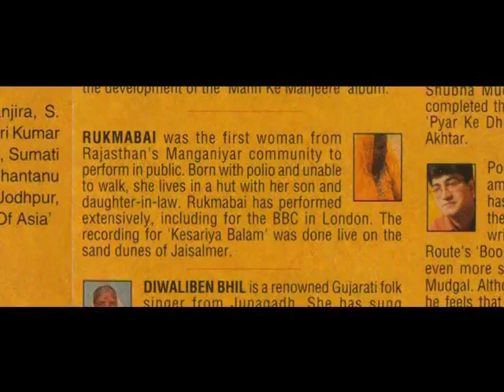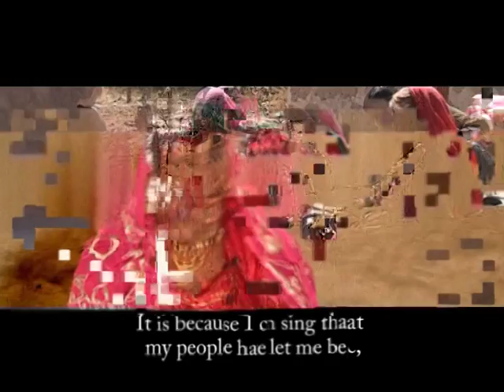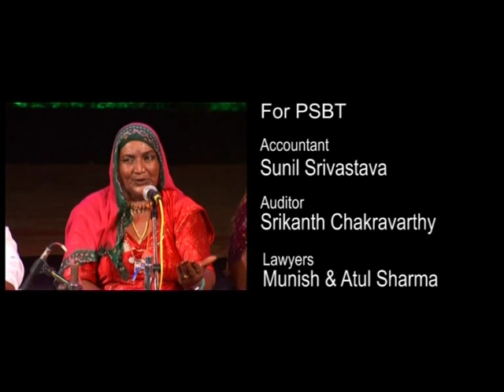world's only manganiyar lady singer rukma baai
Ramsar village, Barmer, Rajasthan. "Desert dreams sting as sharply as the desert sun," Rukma Bai warns.

At five in the morning, you can already feel against your skin, the sun sucking the chill out of the desert dawn. Memories of Rukma Bai piercing the night with her powerful rendition of Kesariya balam, give way to the sounds of a morning raga. We clamber out of our sleeping bags to the words of a playful bhajan, about a young Krishna talking to birds. The 'nandlal' in the bhajan is clearly her grandchild, who plays by her side as she makes bajre ki roti with lehsan ki chutney. Our breakfast.

Rukma Bai lost both her legs to polio. She drags herself on the stubs of her knees, burnt repeatedly by the scorching earth. It's painful, she says, but less so than some episodes in her life. Her husband left her, ran away with her sister. She had to bring up three children. Recurrent drought killed all her cattle. With no legs to walk on, she could not go, like others, to work at drought-relief sites. Hunger threatened her children, which is when Komal Kothari, ethnomusicologist and unrivalled expert in desert music, suggested she sing in concerts, in public, for money.

"When a Manganiyar baby cries, it is in the tune of a raga."

"If I cut you, blood will flow. If you cut me, there will be blood, but with it sand and music will flow too."

Rukma Bai's idiom is full of the metaphors of her music and of her dhaura dharti—her desert land. In Ramsar village, there are 40 Manganiyar families. By sunset, the entire basti reverberates with the sounds of the khadtal, the sarangi, the khamaicha—blending with voices of the young and the old. Rukma Bai's stunning voice stands out. Manganiyars, a professional caste of musicians, are Muslims, and their patrons or jajmans are Hindus. In old feudal structures, a Manganiyar family would have been part of the extended retinue of a Rajput household. They would sing family histories, and sing at festivals, weddings, funerals, and of the colours of the land.

But as change rapidly reached even the most remote villages in Barmer, feudal structures loosened. The jajmans had less money to pay. Their weddings shrank from 12 days to two. Their desire, knowledge and even appreciation of their own music declined sharply.

In the late 1970s, Kothari realised that poverty for Manganiyars, like other castes of musicians, threatened their lives, and also endangered the music. In 1976, he first sent a group of Langas and Manganiyars to perform in France. That was a turning point, a revival both stunning and complex. Today, these singers are a familiar sight at several festivals in India and around the world. But their repertoire is sadly changing to suit audience tastes. They claim their songs are often stolen by music directors and converted into hit film songs—for instance, Nimbuda in Hum Dil De Chuke Sanam.